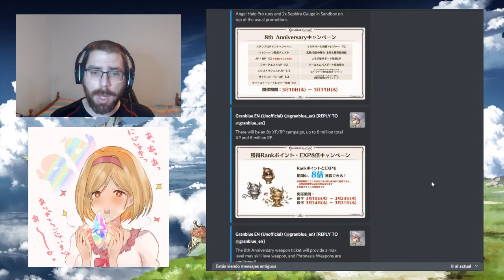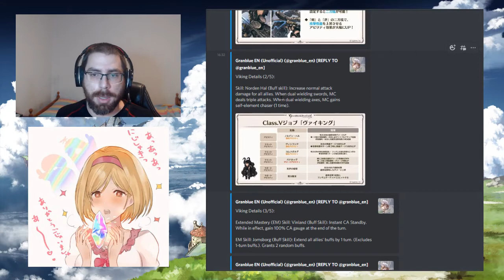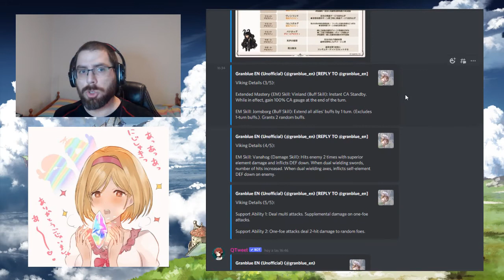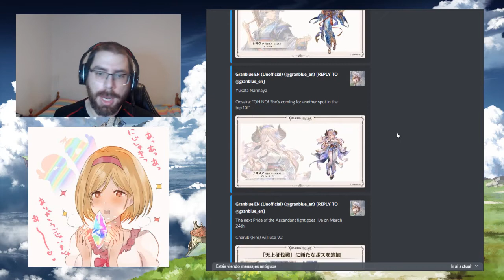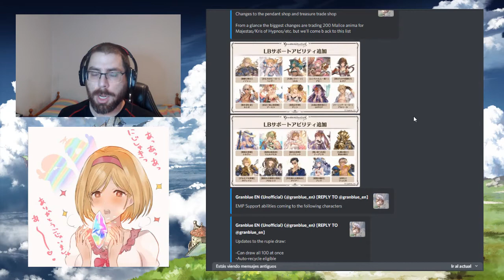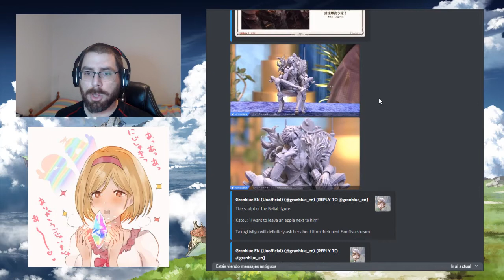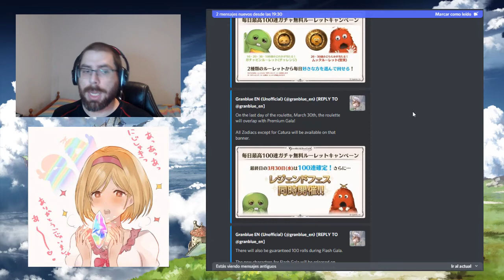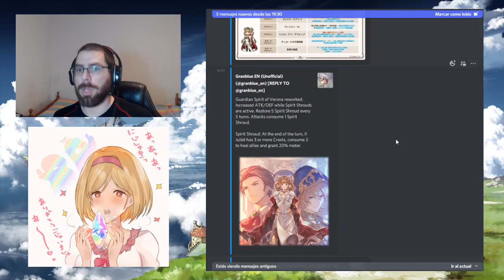Resumen del directo aniversario de GBF | GranblueFantasy en Español